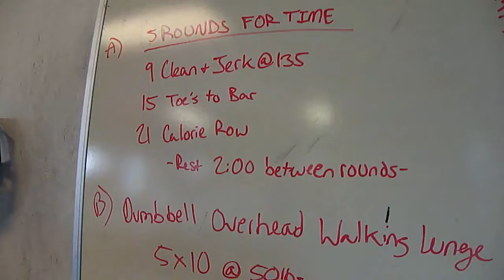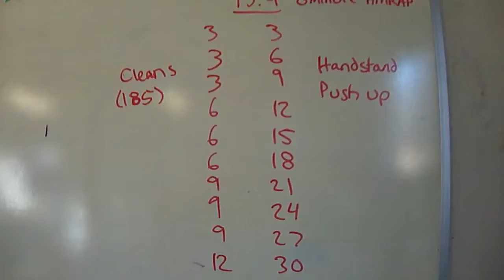FINAL EPISODE/ NIKE METCON 3's/ ROAD TO THE OPEN: Ep. 10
Thank you all so much for the love and support!